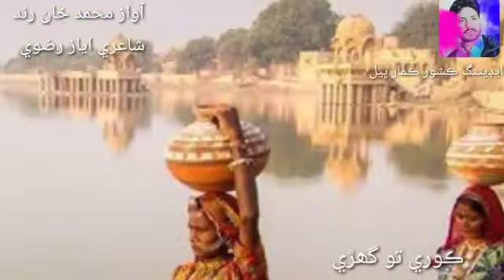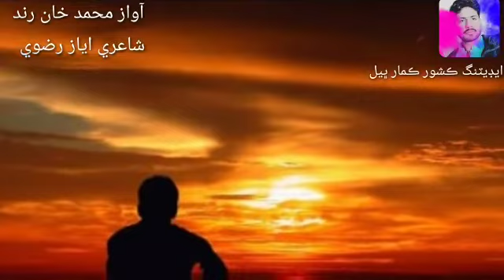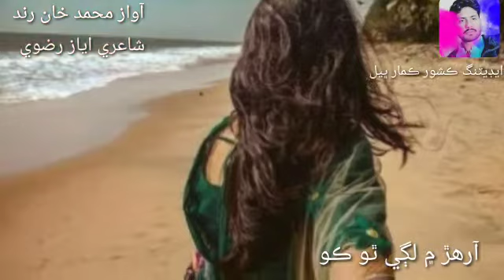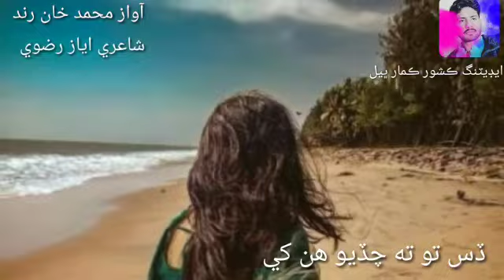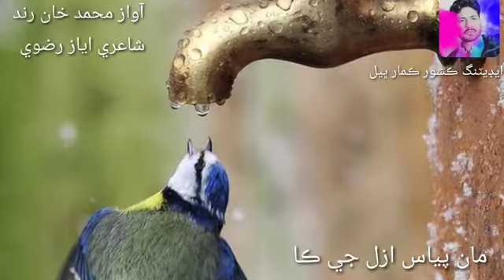مان پياس ازل جي ڪاـ شاعري ـ اياز رضوي ـ آواز ـ محمد خان رند ـ ايڊيٽنگ ـ ڪشور ڪمار ڀيل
مان پياس ازل جي ڪا
شاعري ـ اياز رضوي
آواز ـ محمد خان رند
ايڊيٽنگ ـ ڪشور ڪمار ڀيل